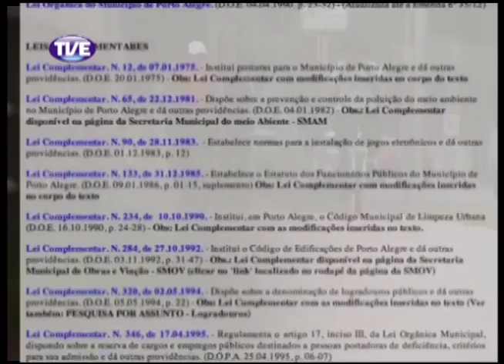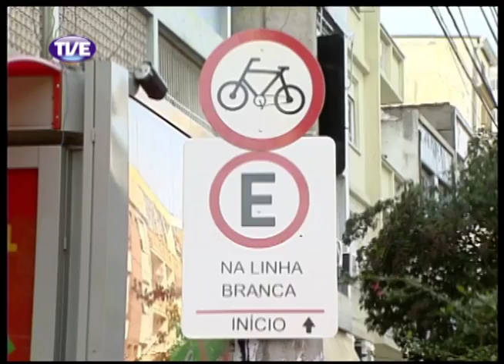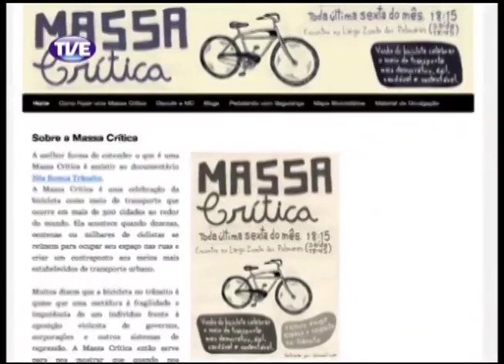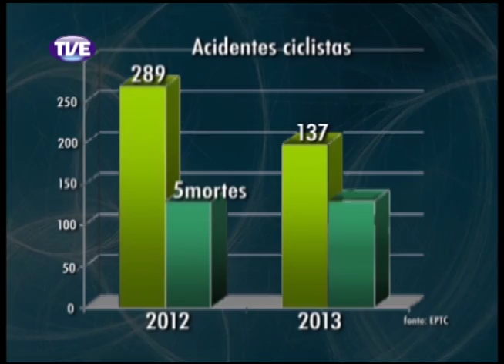TVE Repórter Bicicleta Bloco 1